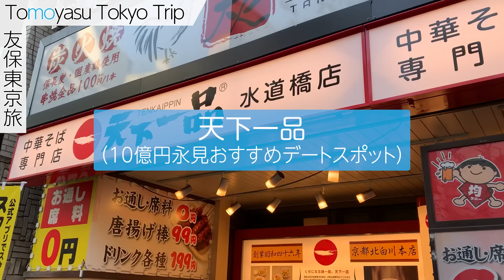金属バット友保 天下一品で昼ごはん【東京一人旅5】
「友保東京旅」
友保が東京で行ったことのない場所を散策します。
その５「天下一品」

★★善行を積めるご依頼募集★★
金属バットの2人がクジ運などを良くするために「善行を積めそうな依頼」を募集します。
例
・犬の散歩をして欲しいです
・子供の遊び相手をして欲しい
・畑仕事を手伝って欲しい
※関東or関西近郊でお願いします

お笑い芸人・金属バットの公式YouTubeチャンネルです。
毎週土曜20:00に本動画を更新。毎週火曜20:00にミニ動画を更新。

★★ゲスト出演者募集！★★
「○○を教えたい！」「○○を体験してほしい」「○○を食べてほしい」など
出演者を募集しております。
例：整体師、パティシエ、占い師 など

★金属バット無問題Xアカウントはこちら